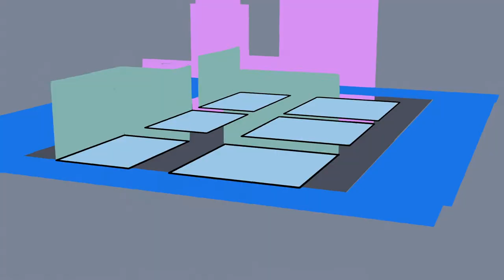R O X - Giftober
ESTOY FELIZ como lombriz.

Plis vayan y síganme en todas mis redes si quieren saber más del proyecto y si me quieren ayudar a seguirlo haciendo: